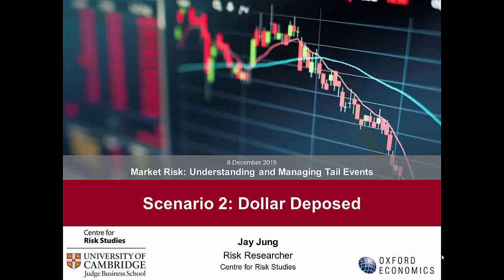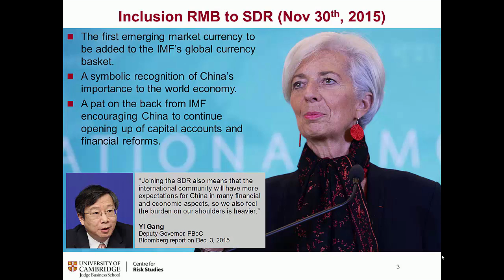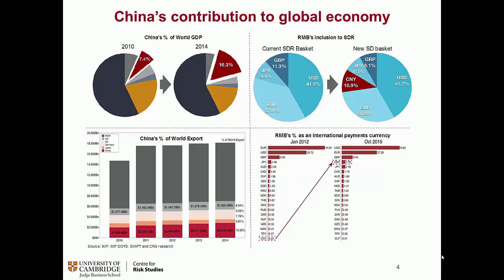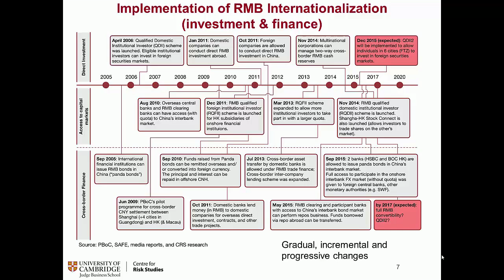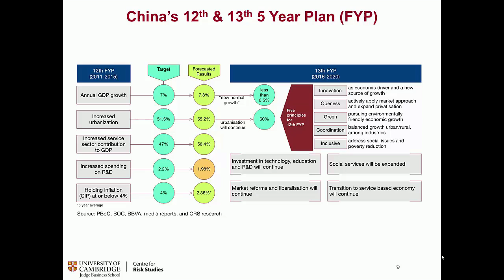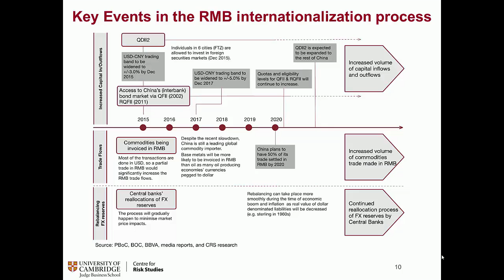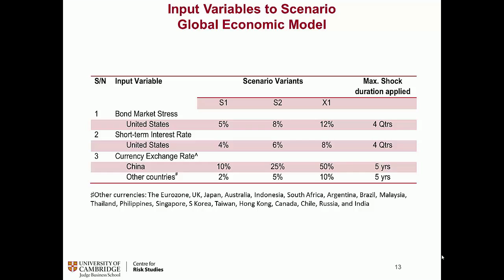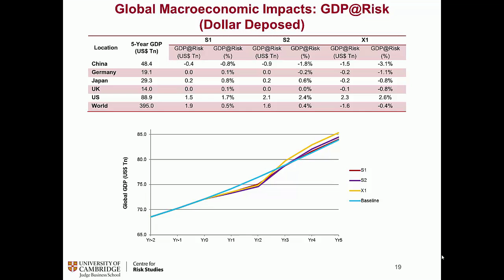Dollar desposed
Investment risk models and economic assessments work well during periods of business-as-usual, but are deficient when the economy switches into a financial crisis. There are many examples of the failures of otherwise-reliable risk models during periods of market turmoil. Understanding the process of contagion in the financial markets, to the global banking system, and to sovereign and central banks remains a severe challenge. Regulators have responded to the financial crisis failures of 2008 by requiring financial institutions to instigate stress tests to demonstrate that their practices and risk capital are adequate for future crises, but these stress tests have been controversial.
The Market Risk seminar, held on 8 December 2015 at the University of Cambridge Judge Business School, presented research work from the Cambridge Centre for Risk Studies, together with contributions from leading practitioners in understanding market tail risks, developing coherent stress tests, and instigating effective risk management strategies.